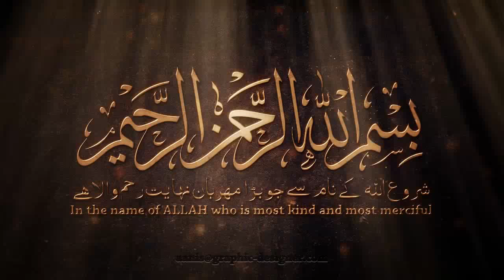JIB Media:::Binyameen Abid Topic -2 Zalim Kon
ahle hadees naat Tauseef ur Rehman Meraj Rabbani Zakir Naik tabligi jamat Tariq jameel Tahir
"Hafiz (Quran)" Sheikh Jamia Pakistan Urdu Qadri Imam Khan Karachi Muhammad Shia Geo Lahore Ahmed Abbas Hassan Nasheed India Abdul Mqm Islamabad Peace Rasool Hasan Iqbal Nadeem Ahmad Drama Malik Kashmir Punjabi Speech Peer Punjab Ramadan Shaheed Taliban Prophet Bhutto Grave Musharraf Turban Sultan Durood Judgement Shaikh Shaykh Hereafter "Ptv Drama" Lecture Ameereahlesunnat Ssf Kamal "Nadeem Sarwar" Main Wal Sys Isi Hyderabad Zafar Abdullah Bait Rahman Green Hameed Deoband Yousuf "Owais Qadri" peace tv urdu ilyas ghuman tahir ul qadri ilyas qadri madni tv ahmad raza deobandi baralvi ahmad dedat khawaja khan muhammad fazal ur rehman ali sher hedri yousaf pasroori abdul rouf yazdani allama ehsan elahi zaheer hafiz saeed ameer hamza mubashir ahmad rabbani abdullah shekhupuri abdul qadar jilani nawaz shareef sehbaz jarjis jarjees jerjis siraj ansari siraji ibraheem bhatti abdullah nasir rehmani ramzan roza sayam ahle hadees ahlulhadith ahle hadith quran makkah madinah lahore tafseer e quran molana Qari Khaleel Sudais Shuraim Faiz Syed abu Zaid zameer Abdul Razzaq Attiq Ur Rehman sabtain Shah anzar Abdul Hadi Qari Zakka Ullah Saleem Green lane Masjid Makka Kabba Nabvi Haneef Rabbani peer Naseer Ud Deen sohaib meer Razzaq Sajjid Umar siddique Iqbal Salafi majeed jadu kala jadoo black magic hamad lakhvi Dr Farhat nighat Hasmi bin zia atta majeed dr zakir yaqoob faisalabadi